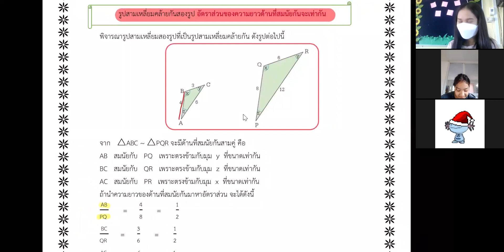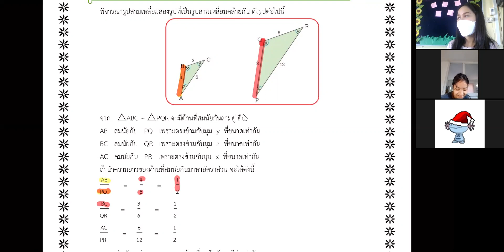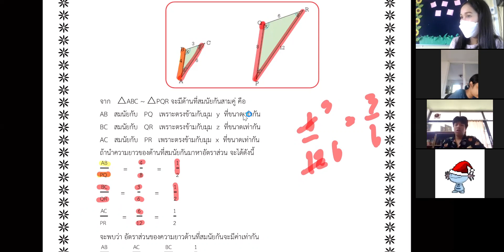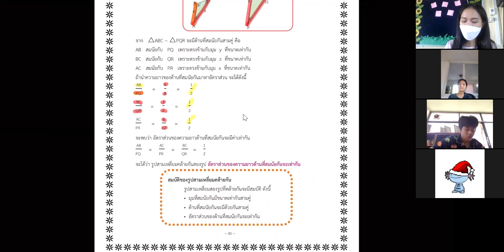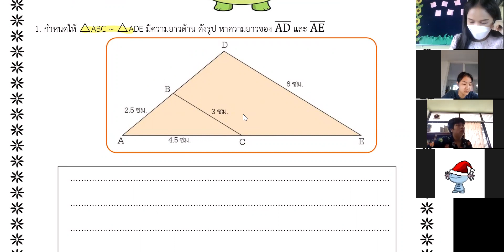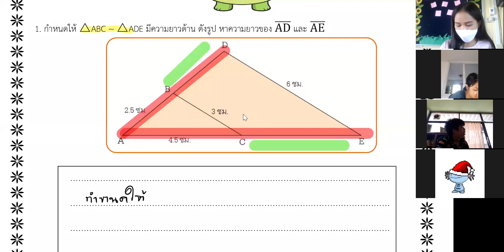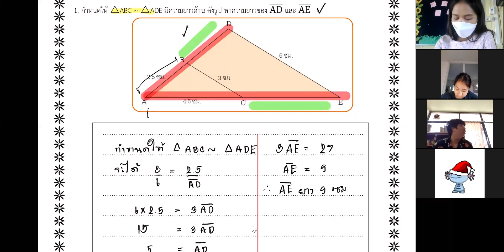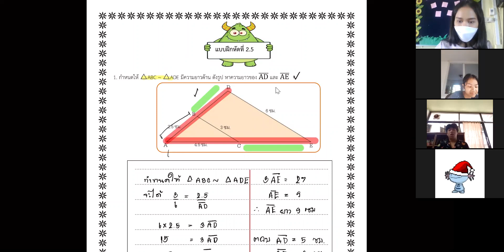ม.2/2 วิชา คณิตศาสตร์เพิ่มเติม 29 ธ.ค. 2564